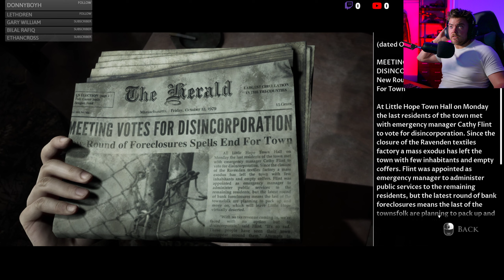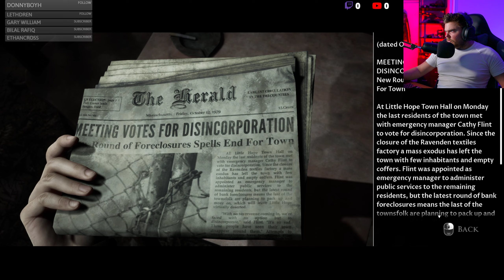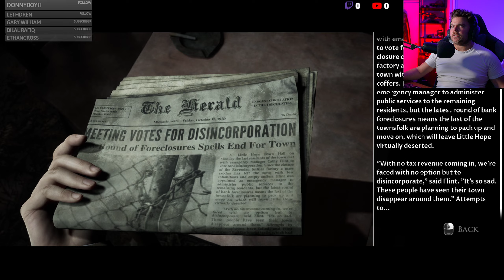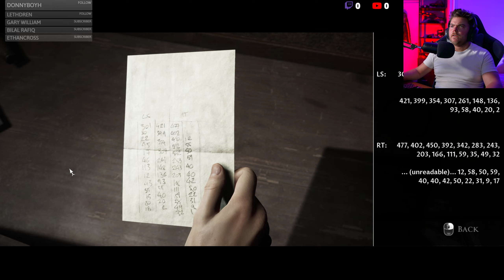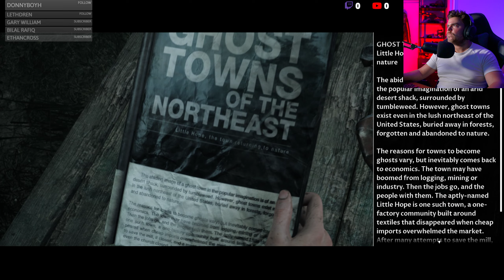The Dark Pictures Anthology: Little Hope Walkthrough Part 1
My first playthrough of Little Hope. The Dark Pictures Anthology: Little Hope is an interactive drama survival horror video game developed by Supermassive Games and published by Bandai Namco Entertainment. It's scary as heck and your decisions determine what happens later on in the game. Who will survive? Lets go!